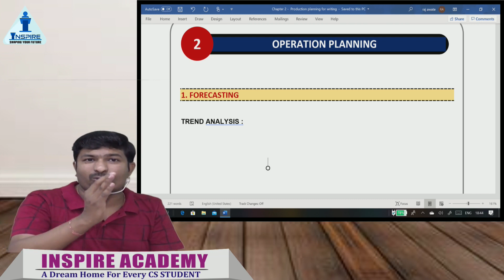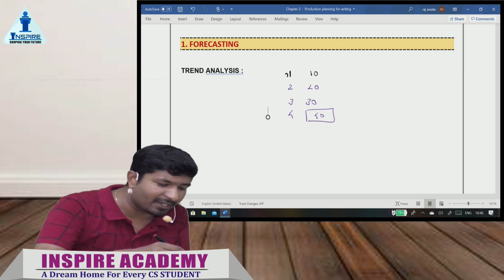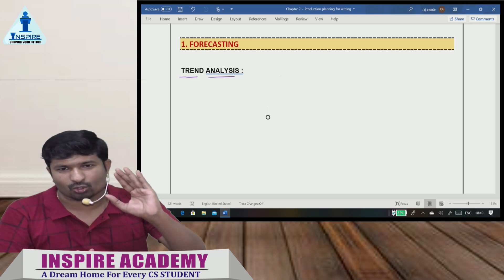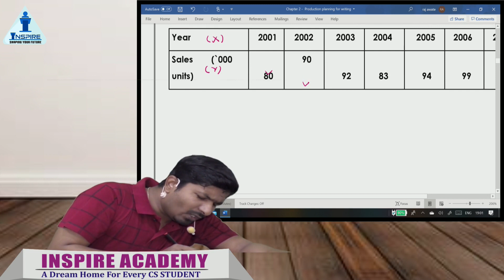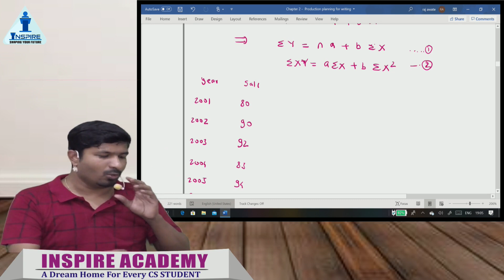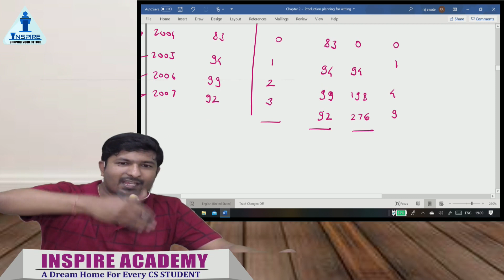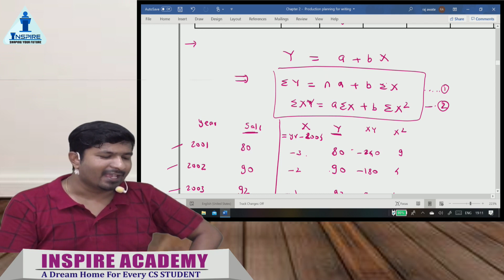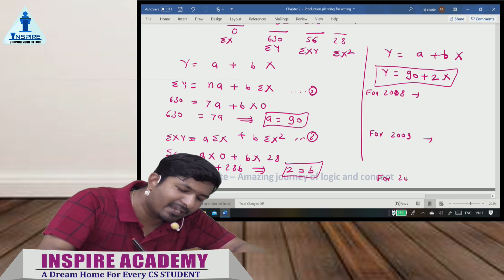OMS I CMA Inter module 2 I Operation planning lecture 1 by raj awate